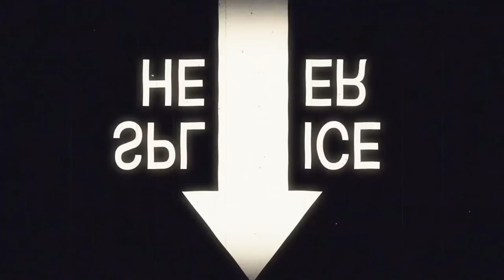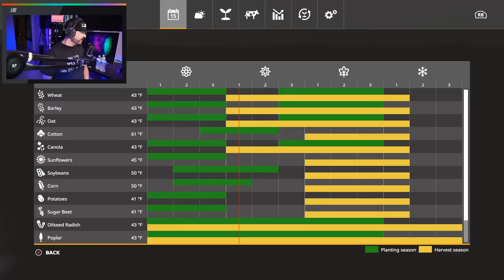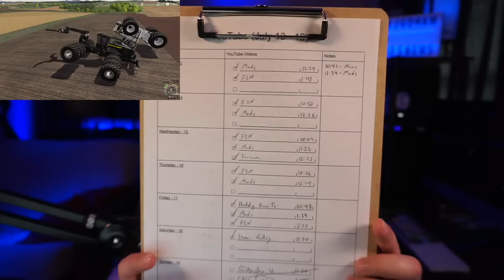Back To Where It All Started! | Case IH & Lone Oak Farm w/Seasons | Farming Simulator 19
Today, we are on Lone Oak returning for some fun in seasons!

Grab A Limit Edition DjGoHam Face Mask!

🔷 Helpful Links! 🔷

🔶 Custom Gaming/Streaming PC Specs! 🔶
Graphics Card - Gigabyte 2080ti OC Gaming 11g (Added September 2019)
Storage - WD Blue SSD M.2 1 TB, WD 1 TB Hard Drive
Fans - All Cooler Master - 2x 200mm RGB, 2x 140mm RGB, 1x 120mm

🔶 Custom Farm Sim News PC Specs! 🔶
Graphics Card - Nvidia RTX 2070 Super - Founders Edition
Capture Cards - Elgato 4K60 Pro (Internal)
Microphone - Shure KSM27
Interface - Shure MVI

PS4 Pro, Xbox One X, Nintendo Switch